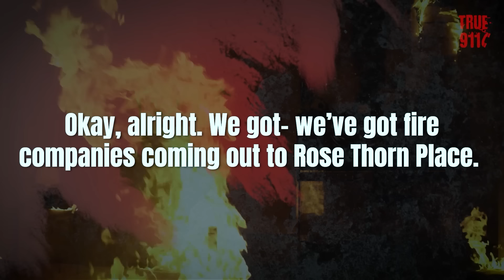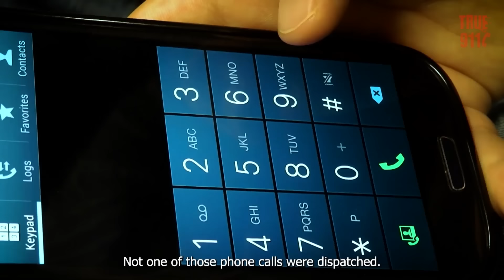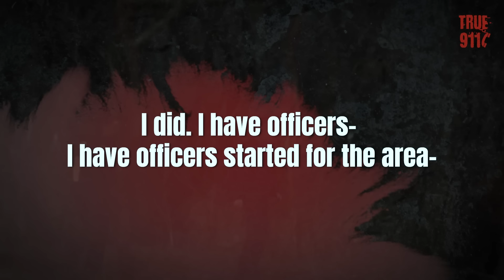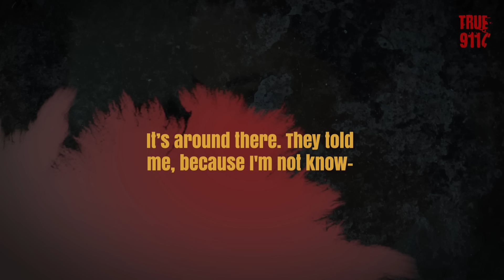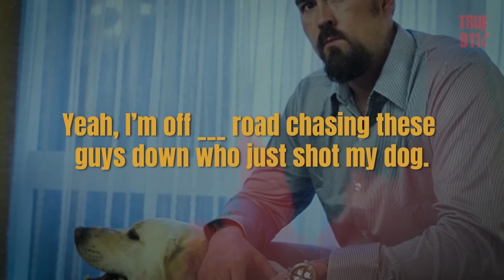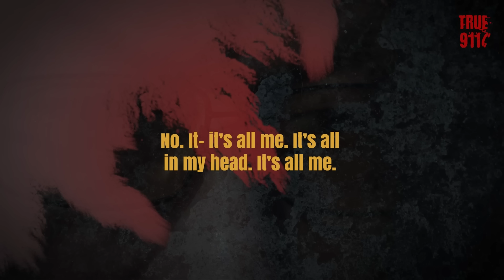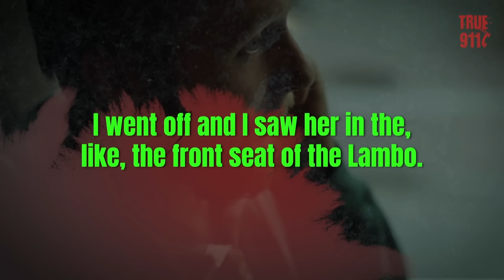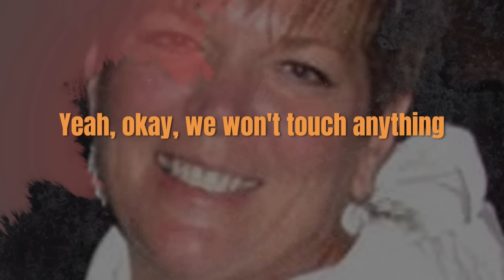15 Truly INSANE 911 Calls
True 911 Calls: very real disturbing 911 calls with included updates and backstories.

00:00 Call 1
06:42 Call 2
14:26 Call 3
17:36 Call 4
27:27 Call 5
34:11 Call 6
44:53 Call 7
52:57 Call 8
1:00:25 Call 9
1:11:13 Call 10
1:20:33 Call 11
1:26:04 Call 12
1:36:24 Call 13
1:40:42 Call 14
1:44:07 Call 15